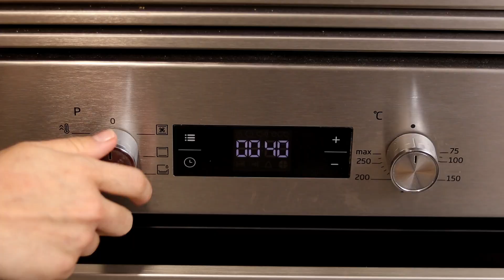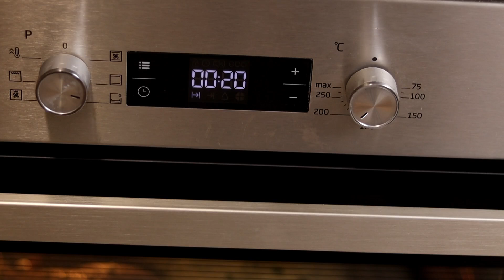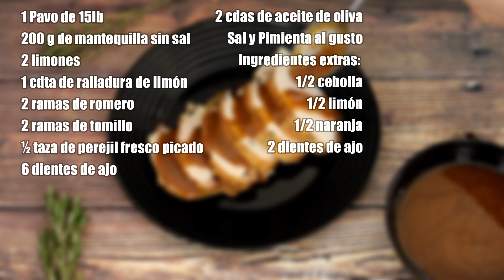😋 Cómo Hacer PAVO al HORNO Jugoso ► Receta de PAVO ASADO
Hoy les traigo una receta exquisita, les mostraré como hacer pavo al horno súper jugo y fácil perfecto para celebrar en familia y con amigos.

Esta receta de pavo además al horno es excelente para disfrutar en navidad y durante todo el año, es muy fácil de hacer, pero para que el resultado quede perfecto es importe tener en cuenta unos pequeños trucos que les iré mostrando durante todo el video, por eso los invito a quedarse hasta el final, les aseguro que si lo hacen de esta forma su pavo siempre quedará muy jugoso y con un sabor irresistible.

Si lo hacen no olviden contarme como les ha quedado a través de los comentarios, o etiquétame en Instagram como recetacubana y enseguida veré sus publicaciones.